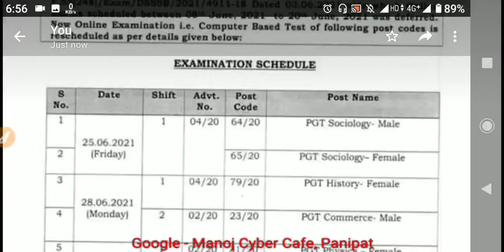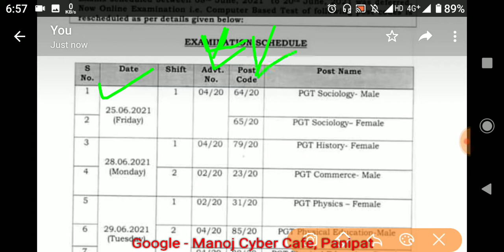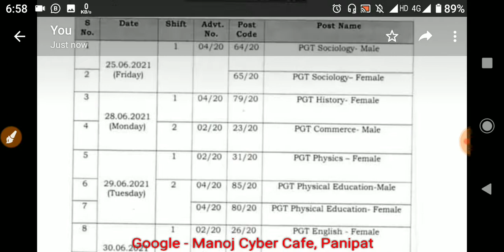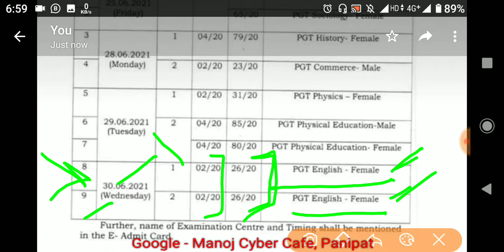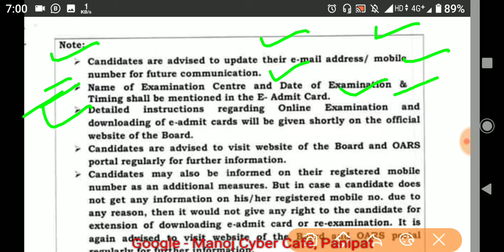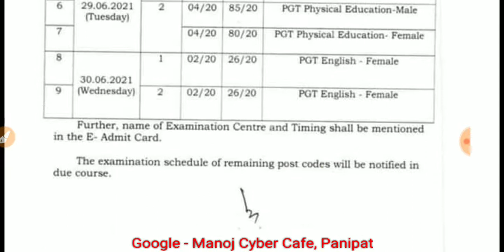DSSSB पीजीटी टीचर exam नोटिस || 25 जून को पहला पेपर || एडमिट कार्ड के लिए जरूरी जानकारी सभी के लिए